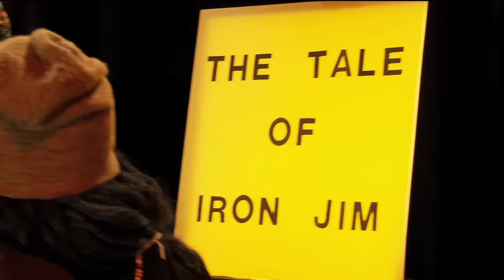Nick Lowe - "Sensitive Man" (Official Music Video)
From the album The Old Magic, available from Yep Roc Records.

CAST:

Marc Maron, Tim Heidecker, James Urbaniak, Maria Thayer, Todd Levin, Ted Travelstead, Andres DuBouchet, Brian Stack, Wilco, Rich Fulcher, Robyn Hitchcock, Mark Lamarr.

CREDITS:

Directed/Edited: Scott Jacobson
DP: Fortunato Procopio
Assistant Director: Whitney Blank
Gaffer (LA): Dan Jagels
Gaffer (Detroit): Tom Franchett
Effects: Nora Smith
Second Camera/AC: Jef Hall
Hair/Makeup: Michele Dawn Sweeney
Production Services: HotHouse Productions
PA: Nik Tyckowski
London Green Screen: Joseph Marcantonio